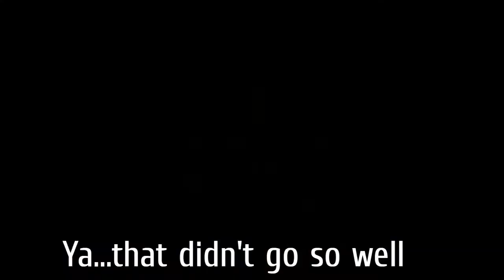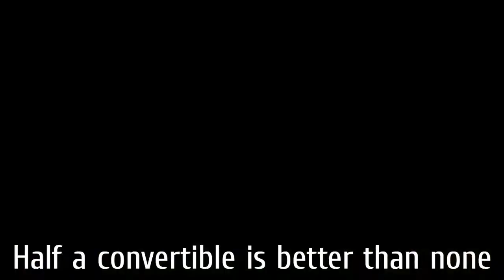Slow Motion Crashes Compilation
I have put like 2 hours worth of editing into this crap.  Shows how bored I am.